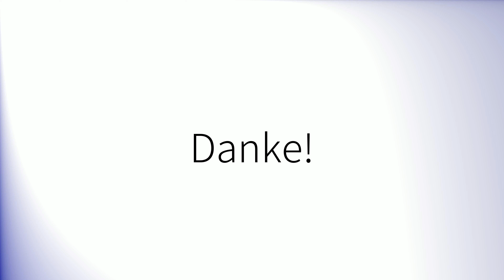Comment prononcer 'Intitulée' en français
How to pronounce 'Intitulée' in French.
Como pronunciar 'Intitulée' en francés.
Wie man 'Intitulée' auf Französisch ausspricht.
「Intitulée」のフランス語の発音の仕方